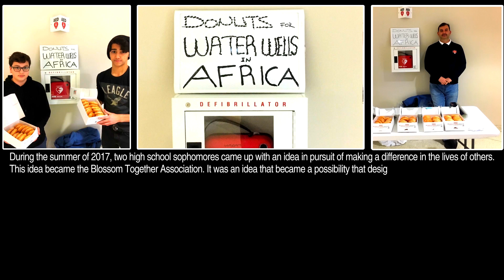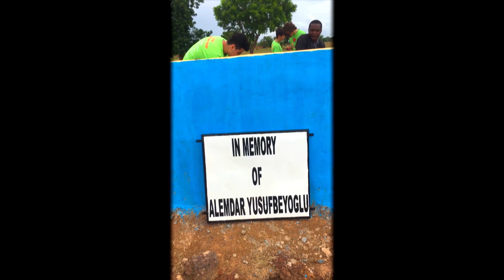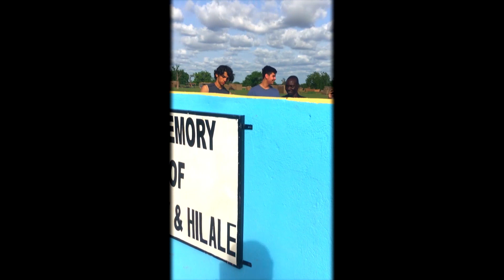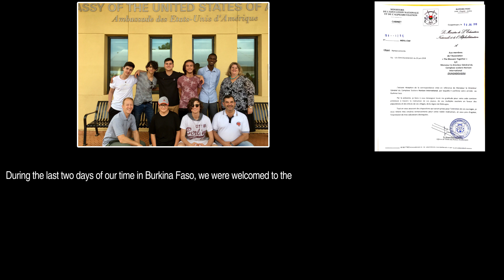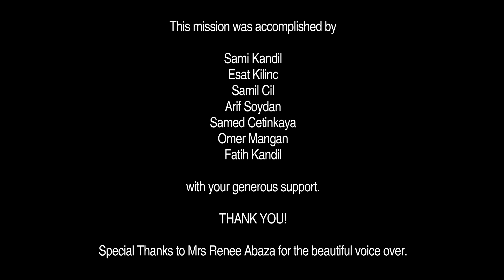PINNACLE ACADEMY - TRIP TO BURKINA FASO 2018